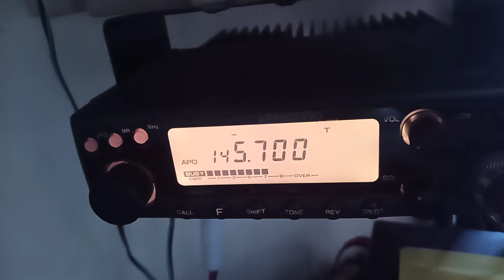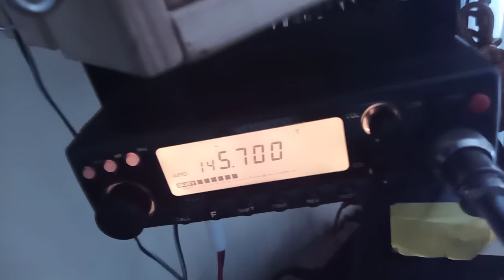145.700 MHz, R4 de Albacete desde Madrid IN80dl, QSO con EA5GYU